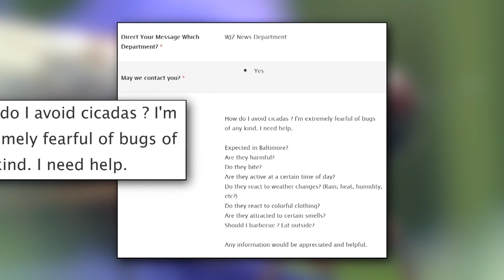WEB EXTRA: Brood X Cicadas Expected In Maryland Soon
What you need to know about the cicada palooza.